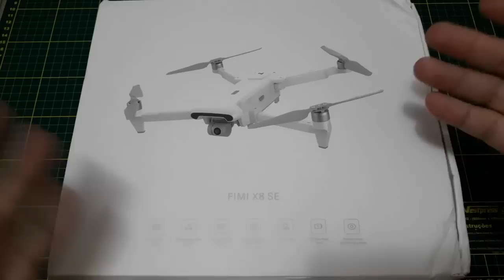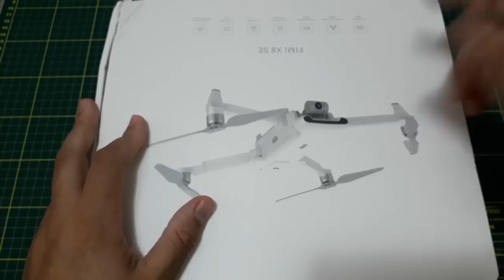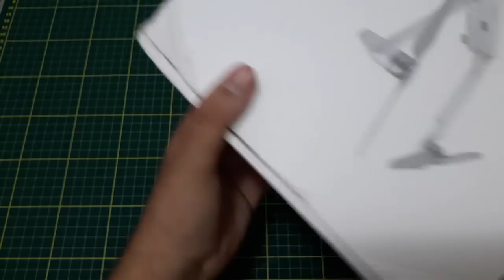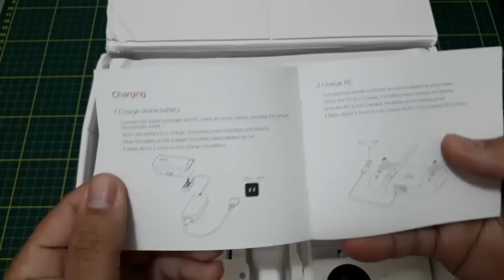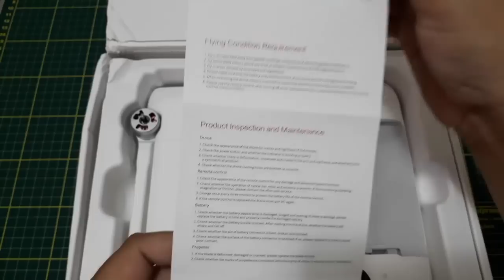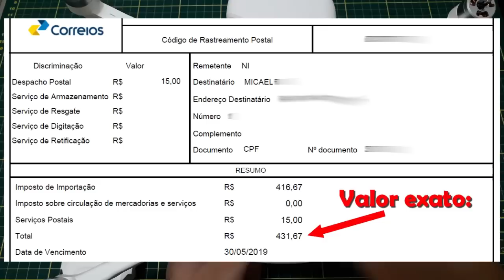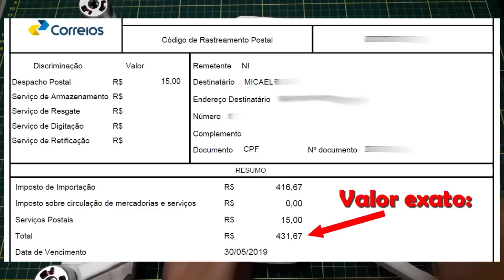Xiaomi FIMI X8 SE - Primeiras Impressões | colunaDRONE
Link do X8:

Cupons: ToyHo ou ToysHo

O quê usamos para voar?
Rádios:
Taranis Q x7: